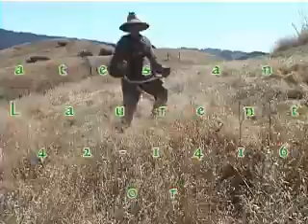Weed Whacking in San Anselmo June2011